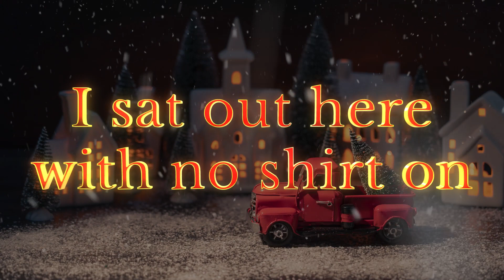🤣JOKE OF THE DAY😁BEST JOKE OF THE DAY 🤣 DIRTY JOKE | FUNNY JOKES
what was the best funny joke you heard ?
what was the best joke you heard ?
what jokes amuse you ?
have you ever heard of jokes land ?
have you ever laughed heartily at a joke ?
what was the oldest joke you heard ?
have you heard magic jokes ?
do you like adult jokes ?
have you heard dad jokes ?

Follow us to hear all jokes and have fun .